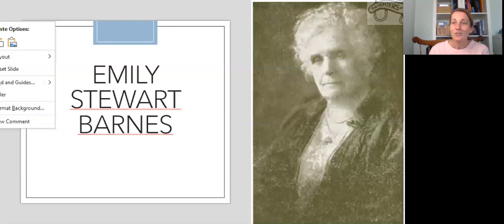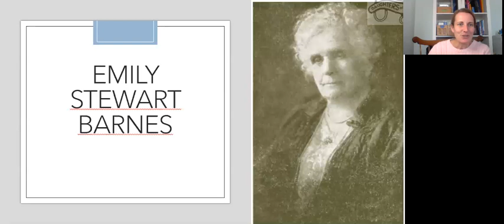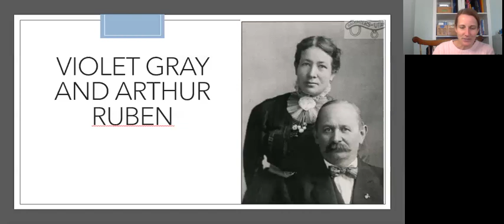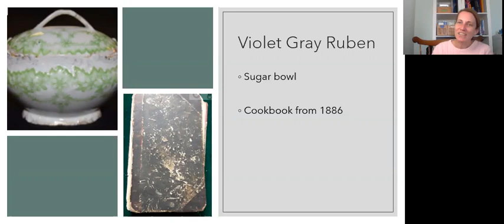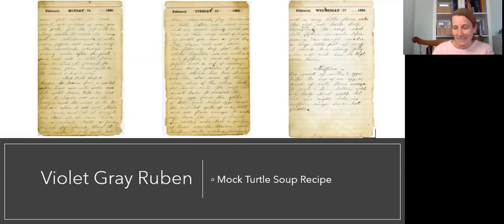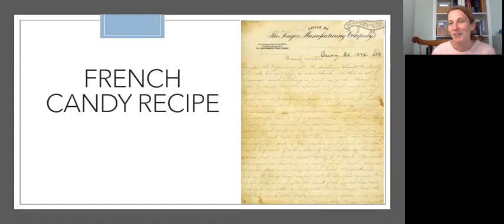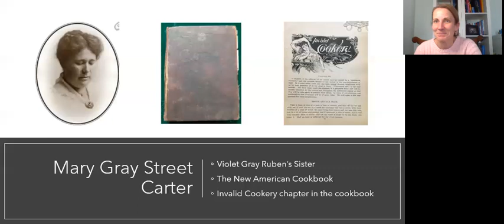Pioneer Cooking-January 2021 DUP lesson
Daughters of the Utah Pioneers monthly lesson for the Milk Skimmer Camp.